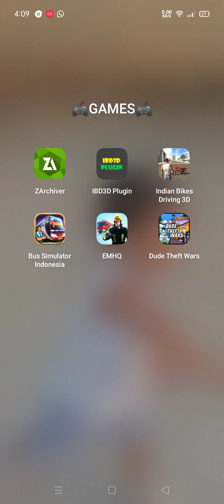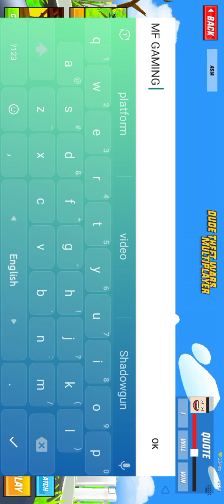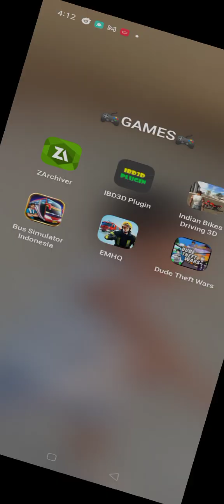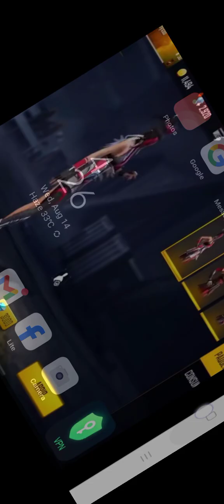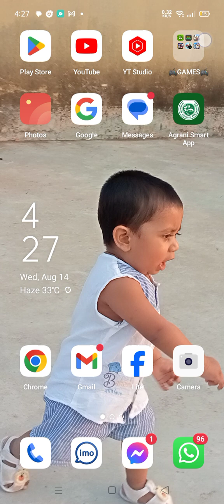How to play multiplayer with me in dude theft wars